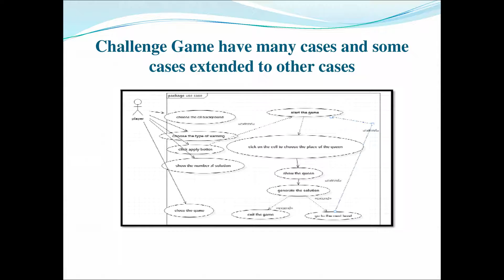Generic Modelling Using Uml Extensions for Queens Challenge Puzzle Game From 1 to 25 Levels System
The Unified Modeling Language (UML) is a language for the specification, visualization, and documentation of object-oriented software systems. Existing UML diagrams can be used to conveniently model behavior, but these diagrams can be hardly used to model games. However, UML cannot describe in
an explicit manner the games requirements needed for modeling Queens Challenge Game. In this study, the modeling of queens challenge puzzle from 1 to 25 levels is discussed, the proposed extension to UML covering the use case diagram, sequence diagram, activity diagram and class diagram aspects of proposed
at the various views and diagrams of the UML. The use of queens challenge game is illustrated using a queens challenge puzzle from 1 to 25 levels example. The purpose of this section is describing the extensions made in each of the UML diagrams, to allow the explicit representation of the proposed system. First, Context Diagram for proposed N-queen game system is introduced. Then, the proposed modifications to the UML are mentioned. Therefore, this study is aimed to showcase the game analysis, design of concept of game, a precise form of game-level operation specification, and an operation schema declaratively describes the effects of a game operation by using case model, actors, use case, relationships between the actors, the use case, interaction between the prototype and its user, sequence diagram, activity diagram and class diagram of queens challenge puzzle from 1 to 25 levels as defined by the Unified Modeling
Language (UML).